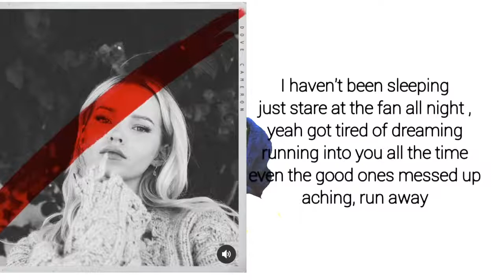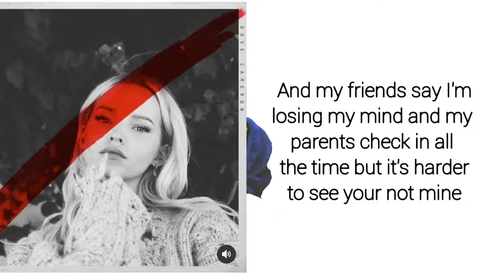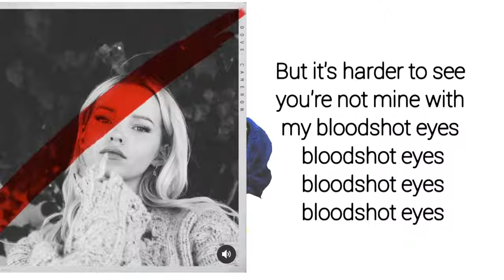Dove Cameron - Bloodshot - Lyrics